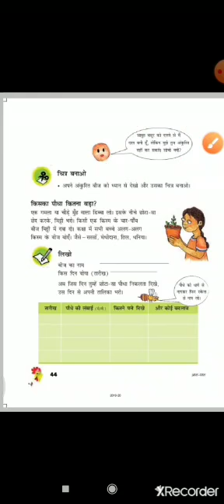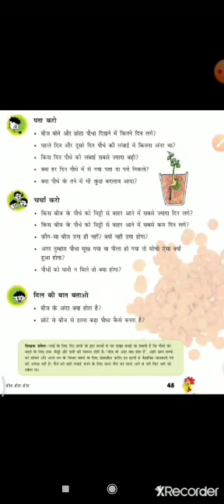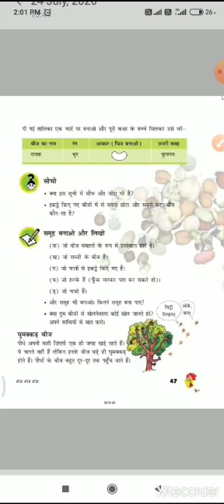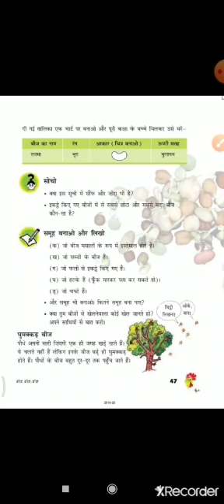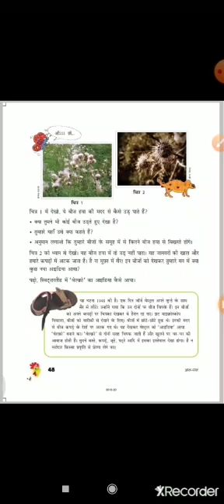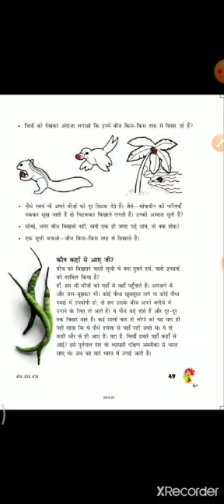Class 5 EVS Lesson 5